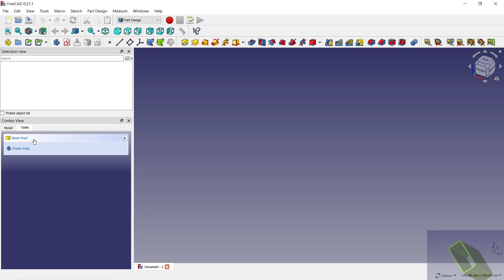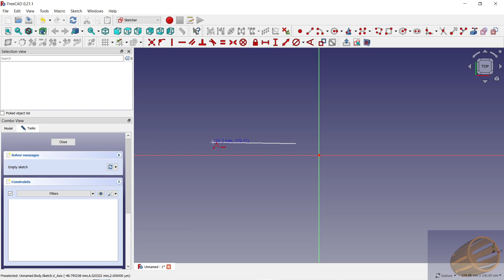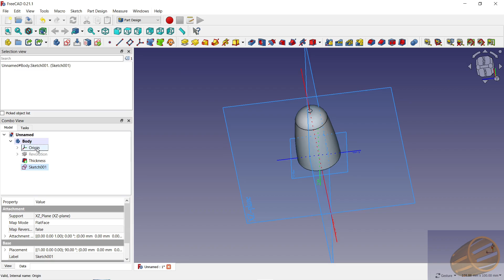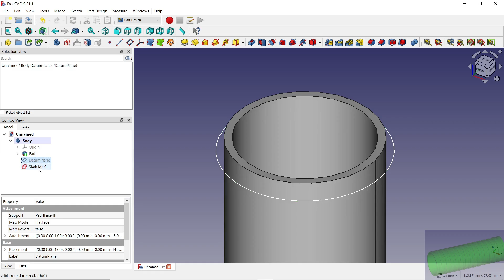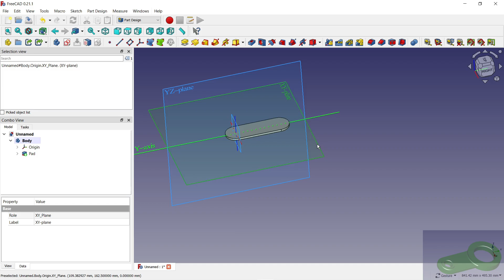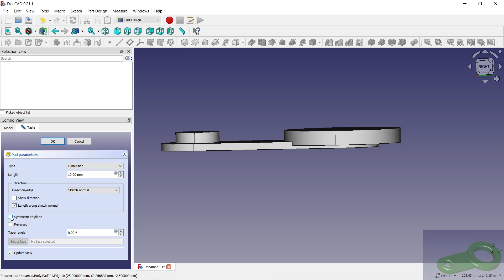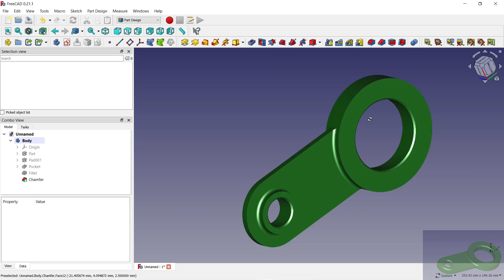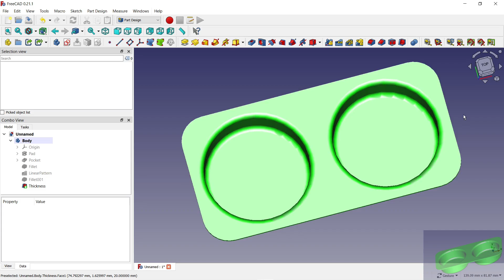FreeCAD 5 simple 3D models, part 77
Welcome to the channel Miri tech workshop.
My name is Miro in this video there is an accelerated recording of the modeling of five 3D models. During the entire process in FreeCAD, I primarily used Part Design and Sketcher. Some models may have been created using incorrect procedures, but some tips may inspire you. If you have ideas or constructive criticism, please share them in the comments. Have a nice day :)

1.
In this video you can see an interesting tip for drawing various 3D hollow parts with a shaped cross-section. I drew a simple rectangle using "Centered rectangle" and entered the necessary dimensions. After closing the sketch, I created a 3d body using the "Pad" function, on which I rounded the edges using "Fillet". I marked both surfaces at the end of the piece by left-clicking on the bowl and holding the CTRL key and using the "Thickness" function, I removed the marked walls and the inside, the thickness of the plastic can be adjusted and if we don't want it to change the outer dimension, click on "Make thickness inwards" I changed color. I drew everything in Part design and Sketch.
2.
I used several functions to draw this 3D part, at the beginning I chose where I will model and I chose "Part desig" after creating a new file and sketch I chose "Create polyline" and drew a shape which I then rotated. I changed the line type by repeatedly pressing the letter "M" on the keyboard. After entering the dimensions and closing the sketch, I chose "Revolution" and so I also chose the axis around which I wanted to rotate the sketch. To remove the interior of the model, I clicked on a flat surface and selected "Thickness", entered the thickness and de-clicked the option to remove the material to the interior of the 3D model so that it preserves the outer 3D dimension.
3.
I modeled a green 3D model in the shape of a pipe. I chose Part design as a work table and in a new sketch I drew 2 circles so that I got a symmetrical intermediate circle "Create circle" and with the Pad function I dragged this intermediate circle into space, entered the dimensions and created a 3D model. I wanted to create a graduated surface on it, so I created a new plane, drew a shape that I removed using "Pocket" and "multiplied" this graduation using linear pattern. I created the round edges using Fillet and I used the shelf "use all edges" so that a radius was created on all edges of the 3D model.

1. 3D model. 00:00
2. 3D model. 01:23
3. 3D model. 04:19
4. 3D model. 06:48
5. 3D model. 10:20

Vitajte na kanáli Miri tech workshop. Moje meno je Miro v tomto videu je zrychleny zaznam z  modelovania piatich 3D modelov. Počas celého procesu vo FreeCAD som primárne využíval Part Design a Sketcher. Niektoré modely mohli byť vytvorené pomocou nesprávnych postupov ale niektore tipy vas mozu inspirovat. Ak máte nápady alebo konštruktívnu kritiku, podeľte sa o ne v komentároch.